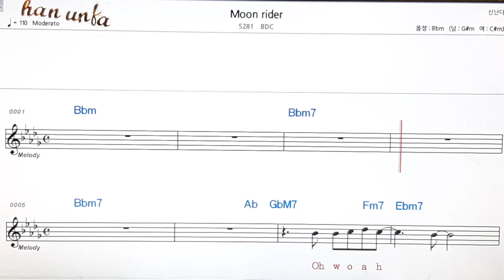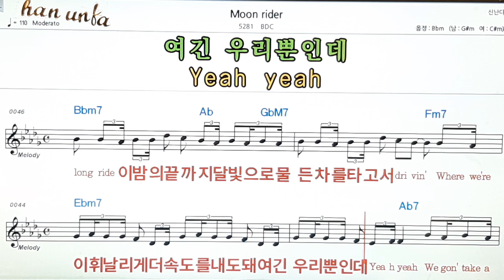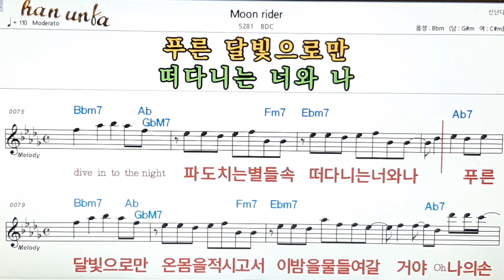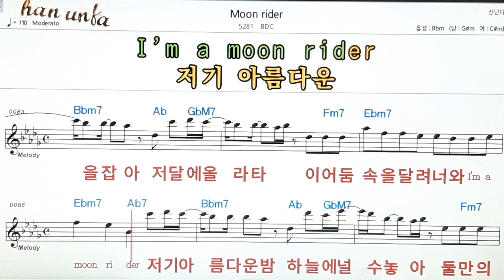Moon rider/BDC👍노래 반주, 코드 악보,가라오케💋Karaoke*Sheet Music*Chord*MR